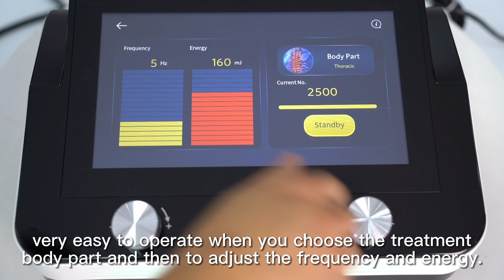Brief introduction of shock wave machine/shock wave therapy/Swave-200